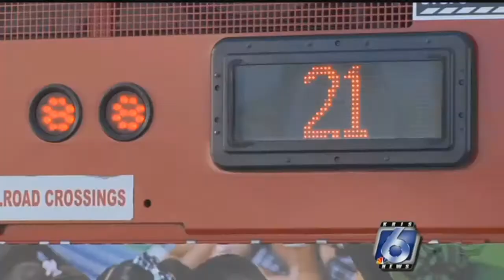RTA, CCISD divert bus routes due to Harbor Bridge project construction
The new Harbor Bridge is not just going to change the city's skyline, it is already changing routes for some CCISD and RTA bus riders.

Right now those route changes are temporary. These adjustments were made due in part to the demolition of the Comanche Street bridge. However, a construction project this massive is bound to lead to some permanent changes.

With the bridge gone, drivers and buses can no longer cross over the Expressway via Comanche, so many are on detours. The Comanche bridge will be rebuilt by Nay, but then the nearby Lipan Street bridge will be demolished permanently. That will mean more traffic detours.

Previously, RTA buses took some riders over Crosstown on the the Comanche Street bridge, but with that bridge demolished there are some changes for commuters.

"It's just created a couple diversions, but it's doable," commuter Jeff Gannon said.

Due to the ongoing construction on Comanche, the RTA has deviated two bus routes: regular Route 21, and Route 21S which provides Sunday service. The RTA has also removed four bus stops in the construction zone, and added four new temporary stops.